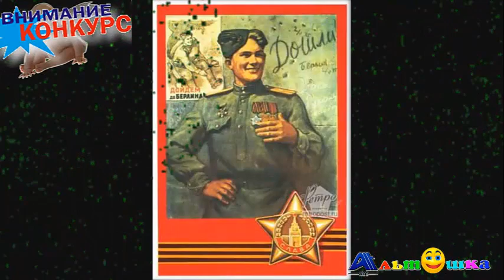"Я ангелом летал..." Овчинникова Анастасия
"Я ангелом летал..."
Не так давно детский клуб "АльтОшка" объявил о проведении творческого конкурса, посвящённого Дню Победы - "А седые головы - это белый снег войны". Это конкурс для детей.
Рады поделиться этими работами с Вами.